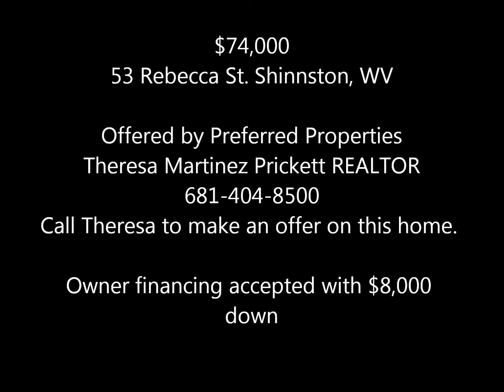$74,000 53 Rebecca Street Shinnston WV Possible owner finance with $8,000 Down Payment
Built in 1910, this home has tons of character and charm of a turn of the century farmhouse. Sit on your front porch and relax while you watch summer activity in a small park just across the street. Quiet area, minimal traffic and excellent neighbors. Fine woodwork, new windows, maple laminate flooring through out, with fresh paint on main level. Updated home with public transportation that's ready for a new family or a smart investor. TAXES BASED ON CLASS 4 OWNER FINACING IS AVAILABLE WITH $8,000